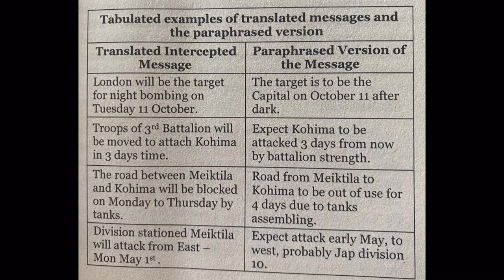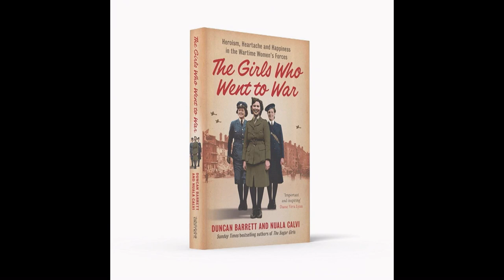HistFest - Army Girls and the Women Who Went to War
Bestselling authors Tessa Dunlop (Army Girls) and Duncan Barrett (The Girls Who Went to War) are joined by Bletchley Park veteran Betty Webb MBE, 98, to explore the rich history of women who took an active role in World War 2.

Betty Webb holds the Légion d'Honneur, and was part of the Auxiliary Territorial Service alongside a young HRH Princess Elizabeth.

This event is kindly supported by PLB Ltd